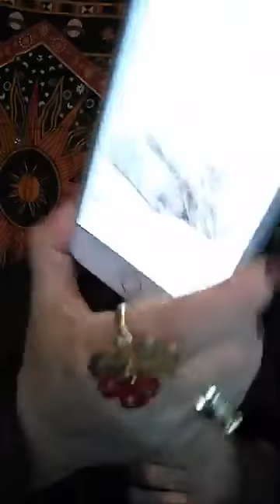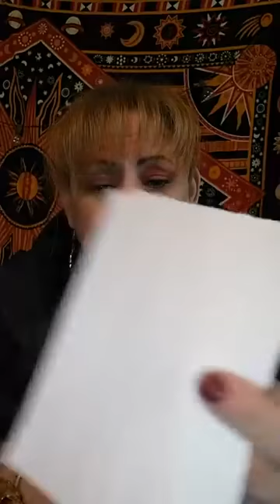RITUEL POUR DEMENAGER